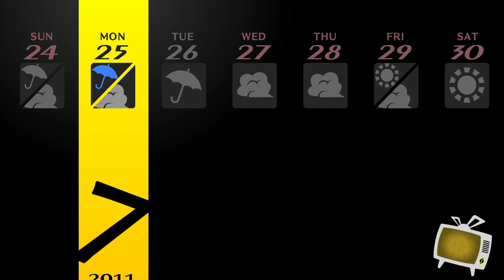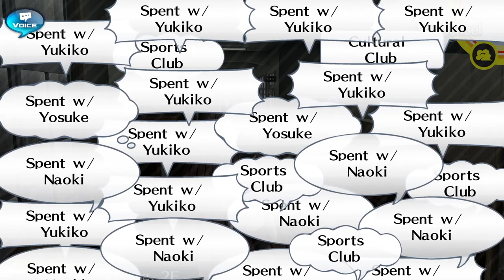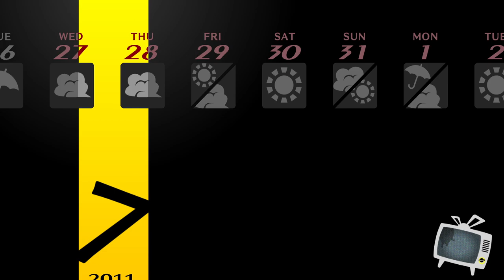Persona 4 Golden Playthrough Part 26 - July 23 2011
Someone else is finally in the TV? Is he the killer? Is his name Shin? After an hour and half we're finally done the dumb investigation and ready to go back into the TV world. And I'm ready for bed.